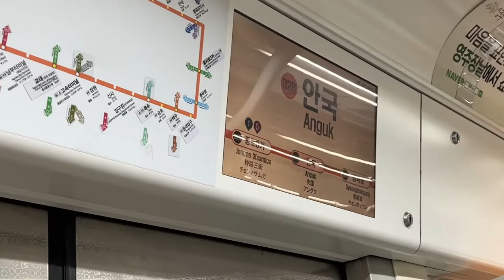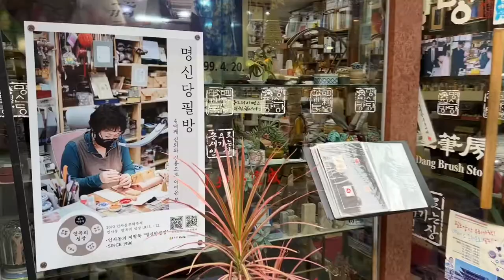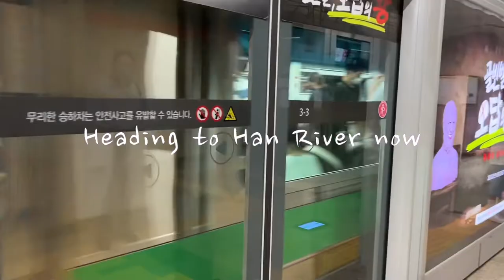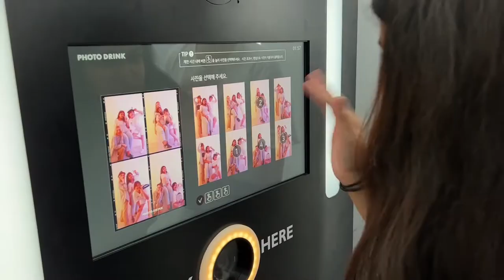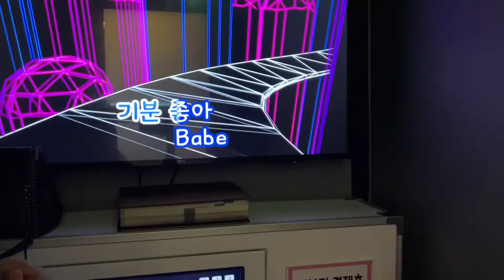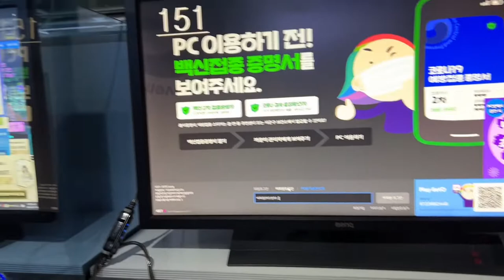[seoul vlog] my friend’s bday / anguk-dong / picnic at hangang / night seoul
Hello!
My friend had a birthday on 4th of July so we decided just to hang out in Seoul without a specific plan as the weather doesn’t allow us to plan anything 🫠 I just filmed some moments without thinking to make a vlog later so it’s a little bit messy but it seems like a good memory of the day 😌
I really love our energy so usually we don’t plan anything and then just follow the ideas that come up in someone’s head. And this time one of the ideas was to stay up the whole night what we apparently succeeded in LOL

Hope you can also enjoy the part of our memories!